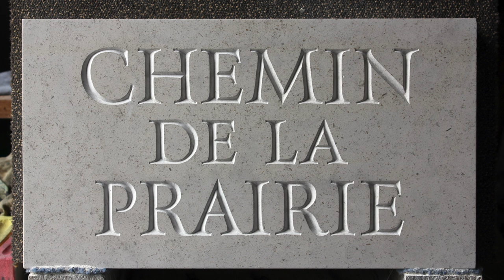Plaque de rue gravure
Evolution d'une plaque de rue en gravure sur pierre.